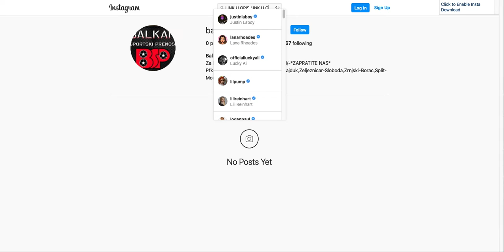Partizan Proleter UZIVO PRENOS